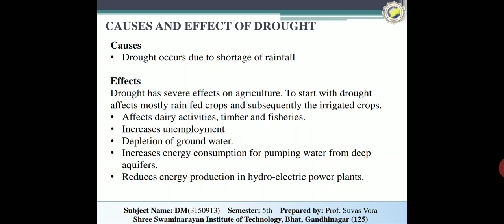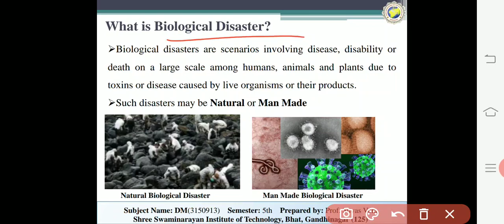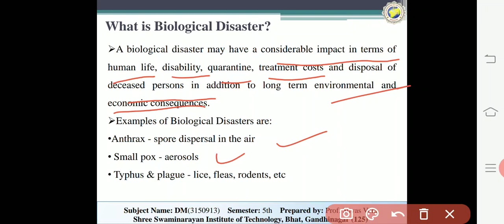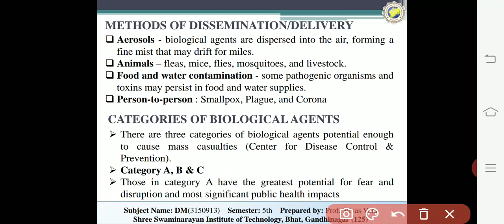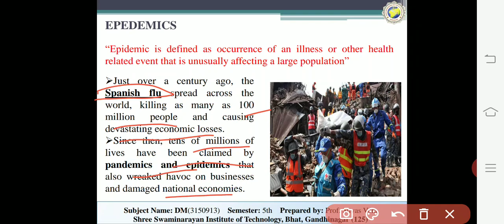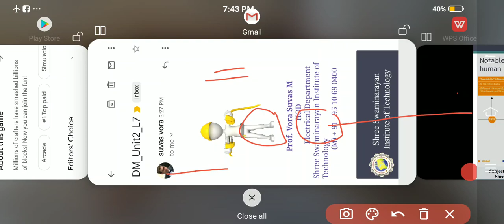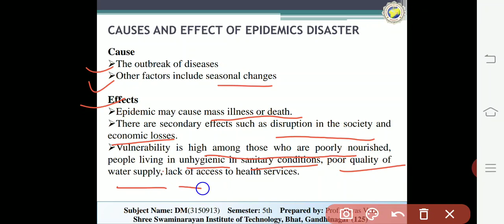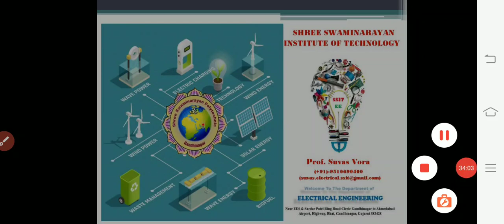DM UNIT2 L7 BY PROF. SUVAS VORA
Bio-logical Disasters –"Epidemics"